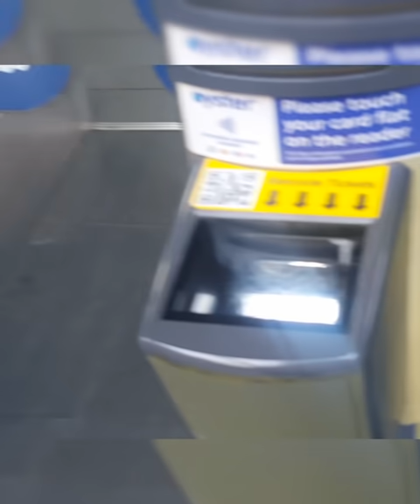While in London to the bee Fil-Eng Couple